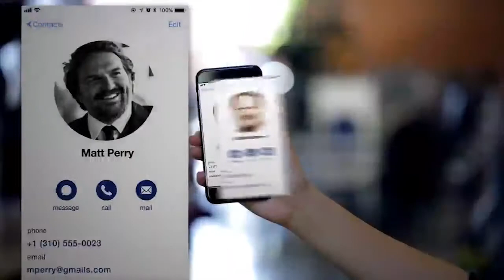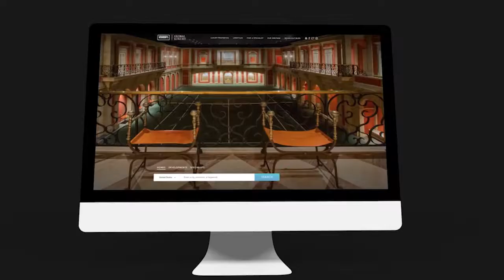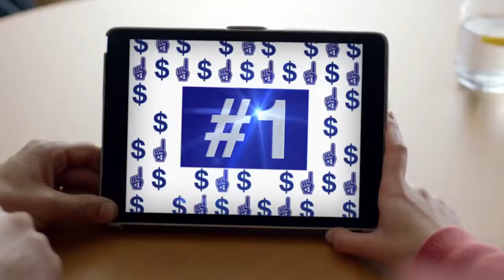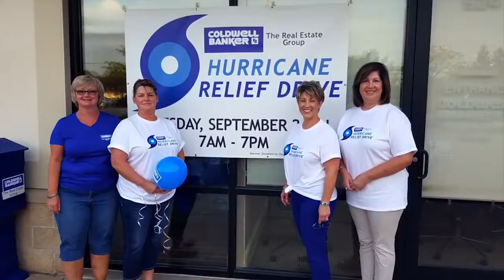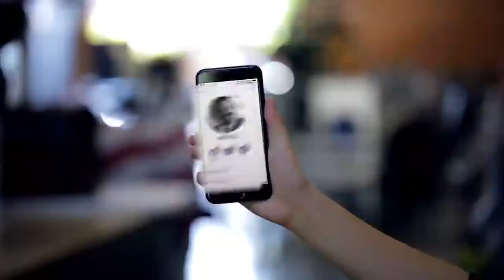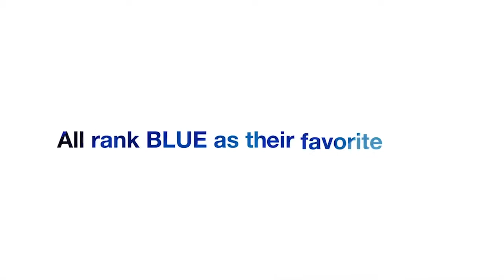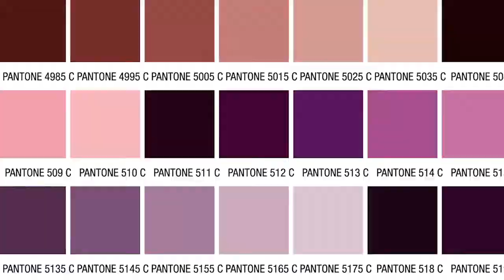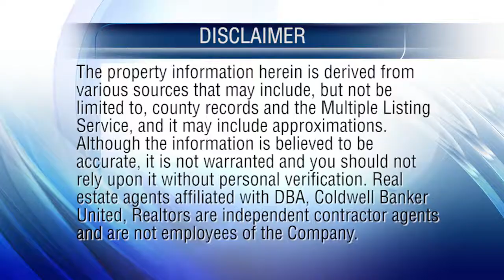At Home in Houston 9-23-18